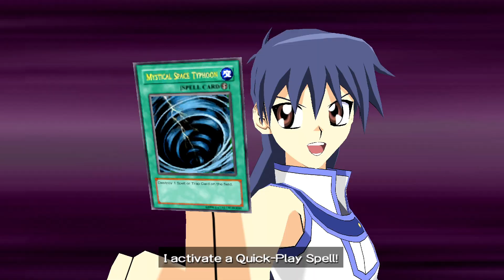Blue Blair Official Episode 12! Yu-Gi-Oh! GX Tag Force 3